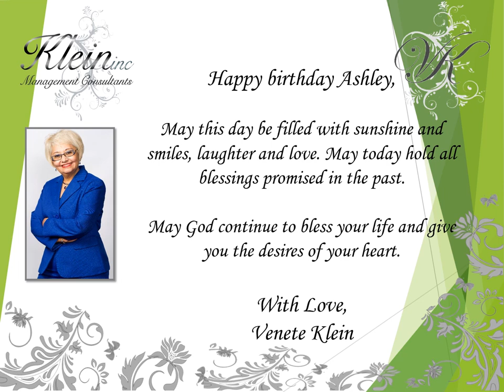Happy Birthday Ashley